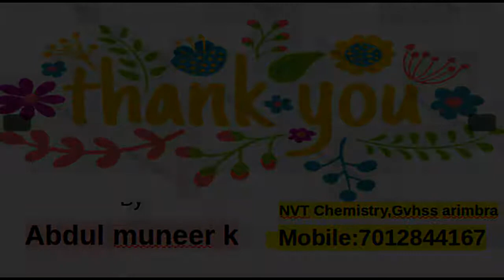പൊട്ടിത്തെറിപ്പുകൾക്ക് കയ്യും കാലും വെച്ച ഒരു കുട്ടിയുടെ അത്ഭുത കഥ.(ഭാഗം 2)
പുസ്തക പരിചയം (ഭാഗം 2) - വിരലറ്റം എന്ന പുസ്തകത്തെ പരിചയപ്പെടുത്തുന്നു

                                     By

അബ്ദുൽ മുനീർ കെ, വൊക്കേഷണൽ ഹയർ സെക്കൻഡറി സ്കൂൾ ടീച്ചർ ജിവിഎച്ച്എസ്എസ് അരിമ്പ്ര, മലപ്പുറം.